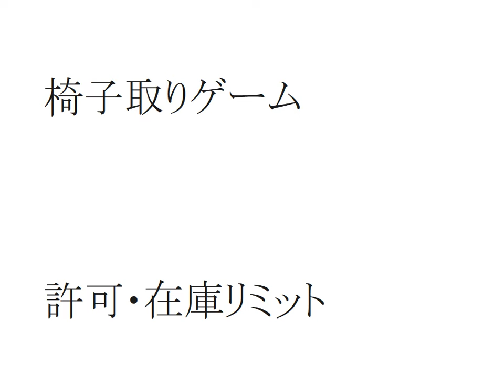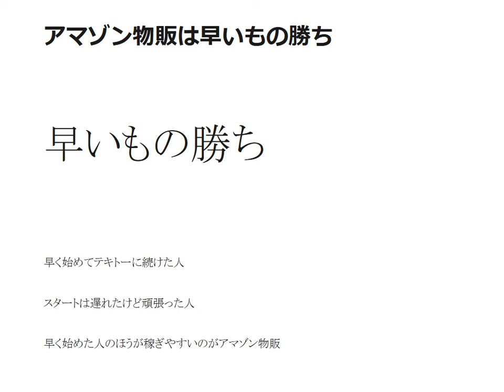Amazon輸出の秘訣アマゾンは椅子取りゲーム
関連記事：